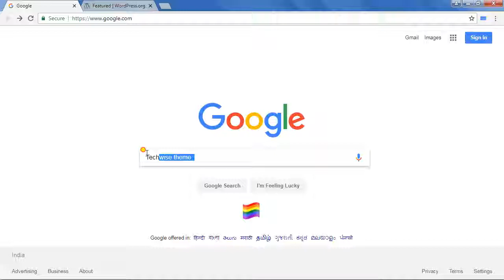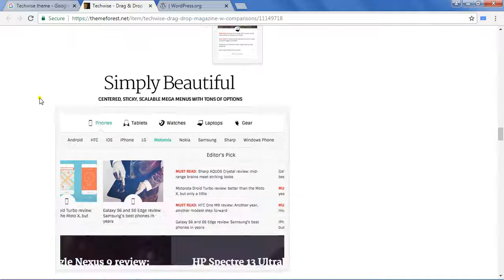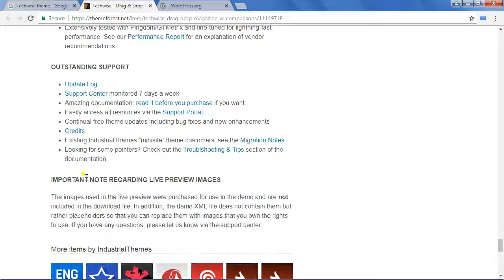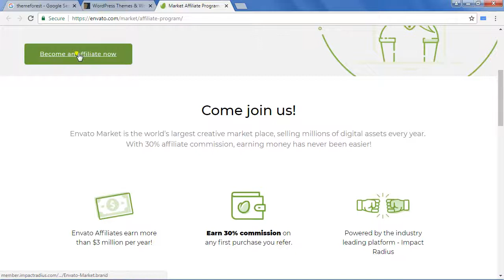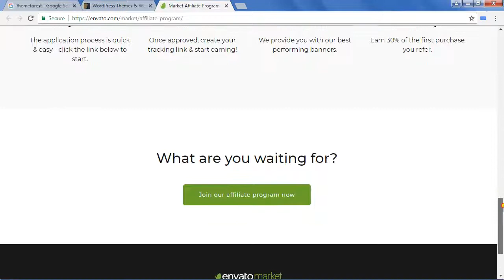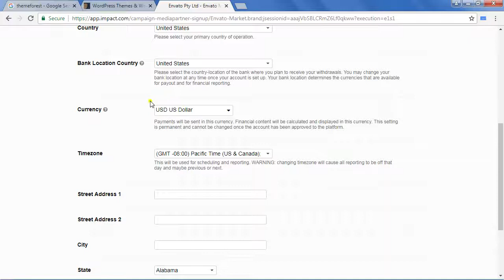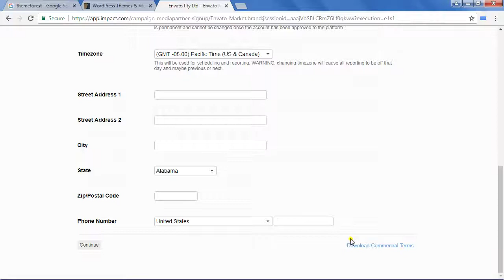Techwise-WP Theme Affiliate Program 2018 | WP Themes Series 17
Techwise WordPress Theme Affiliate Program

Hi ! there.

Techwise is A WordPress Theme.
Techwise A WordPress Theme is for
Drag & Drop Magazine
Comparisons
Responsive And Mobile-Friendly
Present Website Name: themeforest
It Offers an Affiliate Program for Premium WordPress Themes